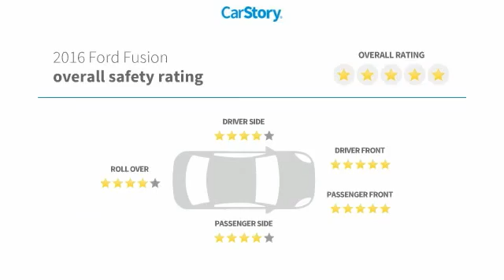2016 Ford Fusion SE Used 24676A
McDonough,Morrow,Griffin,McDonough
2016 Ford Fusion SE - $13753

Sons Honda
105 Sons Drive

NEW PRICE! * SPOTLESS * PREMIUM PACKAGE, * SE PACKAGE, * POWER PACKAGE, ***KEY FEATURES**, * CARFAX ONE OWNER, * CARFAX NO REPORTS OF ACCIDENT OR DAMAGE, * POWER SEAT, **SAFETY FEATURES**, * VEHICLE STABILITY ASSIST, * SIDE CURTAIN AIRBAGS WITH ROLLOVER SENSOR, * 5 STAR SAFETY RATING WITH NHTSA, **TECH/AUDIO FEATURES**, * PREMIUM AUDIO SYSTEM, * BLUETOOTH, * REAR BACKUP CAMERA, * CLEAN CAR, * LOW PAYMENTS!, * GOOD TIRES, * GOOD BRAKES, LOW LOW PAYMENTS! * HURRY IN!.brbrRecent Arrival! 22/33 City/Highway MPG Check out Sons Honda, featuring the largest selection of Honda Certified vehicles on the southside and home to the Sons Advantage. We remove sold units as quickly as possible, due to our high inventory turnover of vehicles per month it is possible that some may remain online so please call in advance to make sure that the vehicle that you are looking for is still in stock. Our prices are current market based, set to remove the negotiating process and streamline your visit with us. We are able to set our prices based on our competitors to ensure you receive the best value possible. Please print this ad to receive this special internet offer. No other discounts or offers may apply.brbrReviews:br  * Fuel-efficient turbocharged engines; sharp handling; composed ride; quiet cabin; advanced technology and safety features; eye-catching style; available all-wheel drive. Source: Edmundsbr*